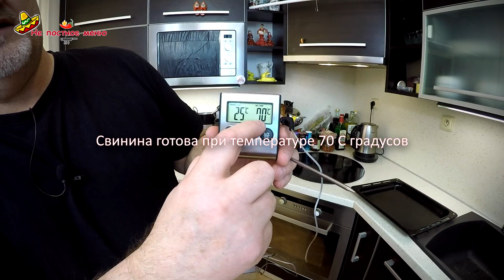Мексиканская Копченая корейка. Делаем специи для Мексиканских, Восточных и Арабских блюд.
Приготовьте Сочную и нежнейшею корейку. Почувствуйте волшебный, деликатесный вкус элитной ветчины. Без сои, без красителей и  жидкого дыма, без лишних ешек.  Замечательный продукт для всей семьи.

Делаем Набор специй для Мексиканских, Восточных и Арабских блюд.

Смесь для посола.
2 % соли из расчета 1 кг мяса (20 грамм на 1 кг):
10 грамм. Соли морской или каменной ( для посола)
10 грамм. Соль нитритная ( содержание нитрита натрия 0,5% или 0,6% )
10 грамм сахара ( 1% на 1 кг)
0.5 ч. л Кориандр
4 зубца Чеснока
1 ч. л Паприка
0.5 ч. л Черный перец

Солим в холодильнике 3 дня. Мясо моем в Кукурузным пиве ( обычное тоже будет супер). И покрываем следующими специями:

Мексиканский набор специй:
3 ст. л Сухой лук
2 ст. л Сухой Чеснок
1 ст. л Парика
1 сь. л Базилик
0,5 ч. л Чили
1 ч. л Кориандр
1 ч. л Черный перец
1 ч. л Кумин ( Зира)
4 ст. л Сухой Перец ( болгарский красный - зелёный)
0.5 ч. л Цедра лимона ( сухая)

Этот набор специй, храните в герметично закрываемой баночке.  Срок хранения 3 -6 месяца. Если добавите 10 - 20% соли в специи, то до года.  Добавляйте во все блюда в Мексиканском стиле: Фасоль Чили, Энчилада, Буррито, Тако.  Так же эти специи будут прекрасно звучать в Восточных и Арабских блюдах: Кускус, Плов, Шаурма итд.

Мясо Поливаем соком половины Лимона, обваливаем в 1 ст.л сахара и специях.
Сушим при комнатной температуре 1- 2 дня. Заворачиваем в пергаментную бумагу, вставляем щуп термометра и готовим в духовке.

Внимание: если нет термометра, не экспериментируйте, иначе мясо может быть сырым или слишком пережаренным. Купите термометр и уже потом, с уверенностью, готовьте.
Не дожаренная свинина опасна для здоровья!!!

Готовим без вентилятора!
Доводим Температуру в духовке до:  50 С = ставим и готовим мясо 1 час
Поднимаем до:  70 С = готовим мясо 1 час
Поднимаем до:  100 С = готовим мясо 1 час
Поднимаем до:  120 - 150 С = готовим мясо 30 минут
( возможно, будет дольше на 10 – 30 минут)
Конечная температура, в центре куска мяса, должна быть 69 - 70 градусов

Сушим 4-7 часов при комнатной температуре.
Воспользуйтесь бытовым вентилятором, что бы ускорить процесс сушки.
Коптим холодным дымом 8-10 часов
Отдых 12-24 часа в холодильнике. Кушаем.